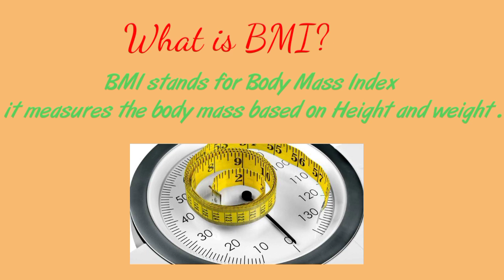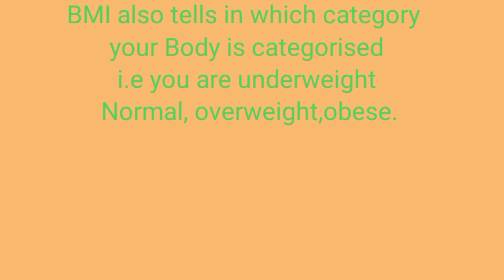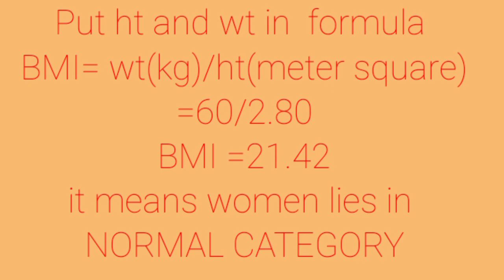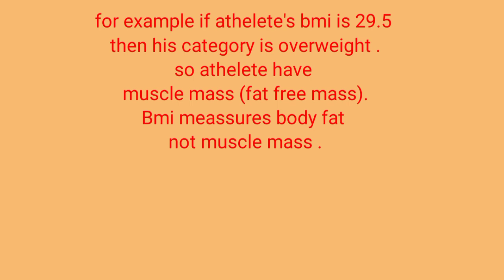BMI#categories#normal#overweight#obese#calculate bmi#limitations#learn#stayhealthy#fit😍👍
Hello everyone
today my video topic is BMI
there is a defination of bmi
bmi ranges and categories like underweight,normal,overweight,obese

there is a step by step calculation of bmi of a person
and there are some examples also
there is a limitation of bmi also

I hope apko meri ye video definately achi lgegi
view my videos till the last

By sharing help others also so that they learn something new ..

editing-by KINEMASTER
pic-by Google
AAHAR BALANCE